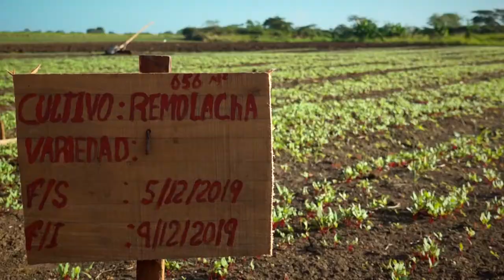Santa Rita, el sueño realizado de Luis Alberto López Chávez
Desde la UNEAC en la Provincia Granma nos llega esta obra audiovisual que compartimos.